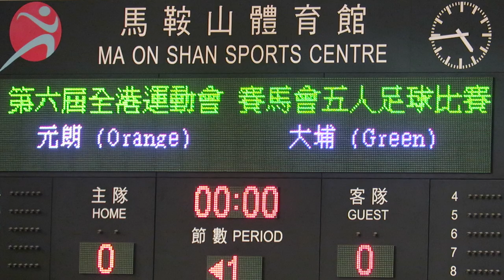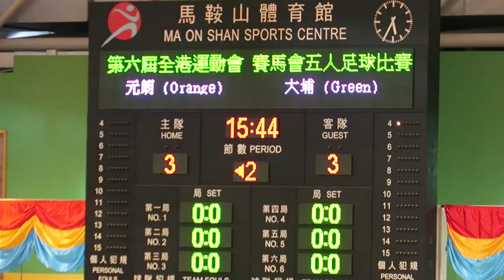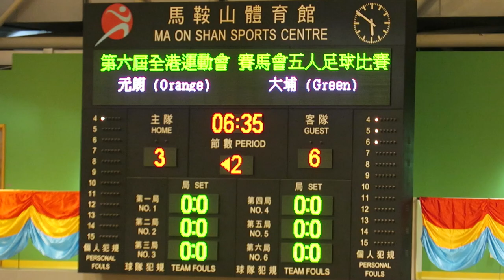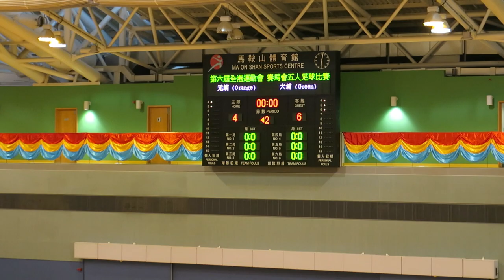元朗vs大埔(2017.5.6.第六屆港運會五人足球名次賽)精華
2017.5.6.馬鞍山體育館 16:50 元朗(橙) 4 : 6 大埔(綠)